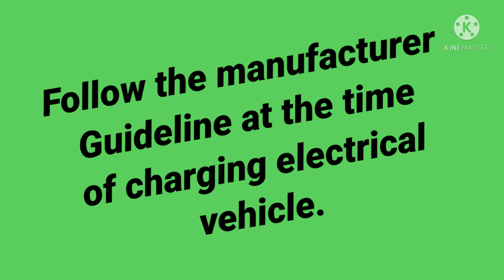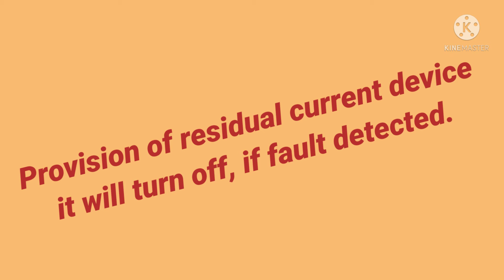Why incident happened while EV charging🔹🔹इलेक्ट्रिकल वाहन चार्ज़िंग करते समय क्या सावधानी बरतें।🔹🔹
इलेक्ट्रिक वाहन बैटरी चार्जिग सुरक्षा।